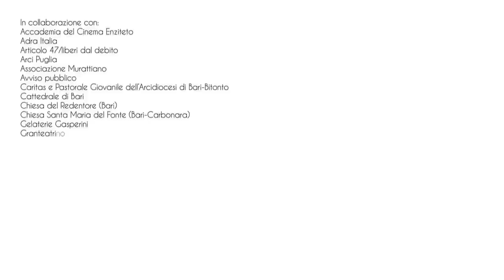''Tu da che parte stai?'' - Antonio Decaro per Libera Puglia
Libera Puglia ha chiesto alle istituzioni e alle organizzazioni attive sul territorio e amiche di Libera di metterci la faccia e rispondere alla domanda ''Tu da che parte stai?''. Il videospot è stato realizzato da Marzia Papagna e Antonio Stea in occasione dell'evento 'Venti Liberi. La festa di Libera a Bari', dal 23 al 27 gennaio a Bari